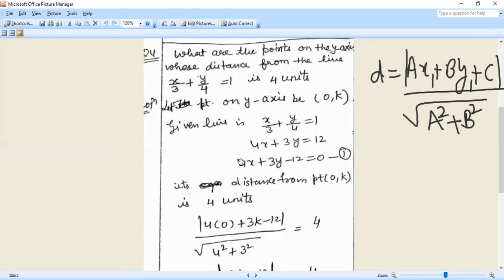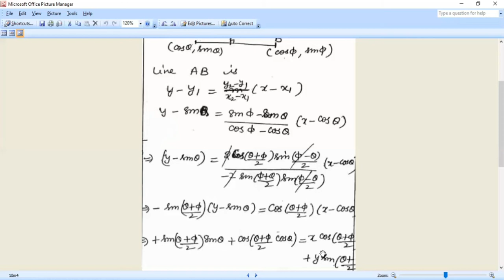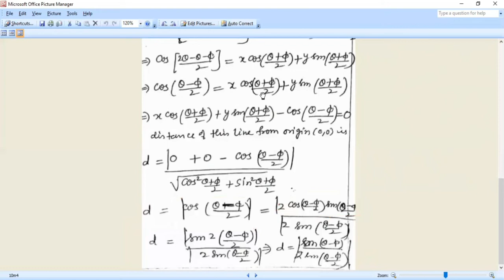class 11 lec 6 Straight lines miscellaneous ex Q 1-12